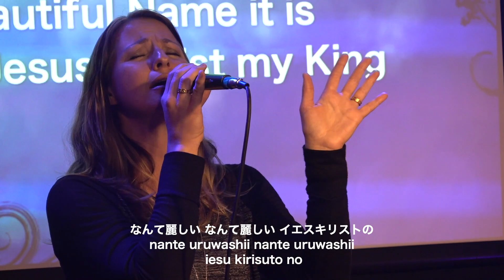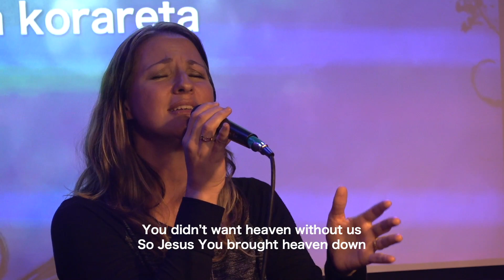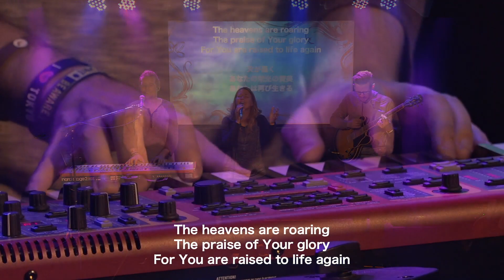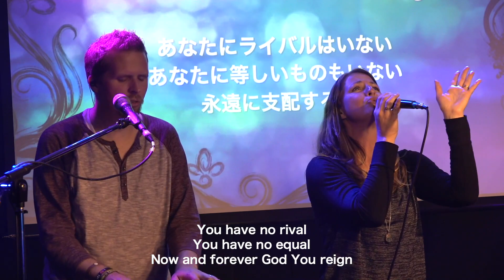What a Beautiful Name (English & 日本語)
英語と日本語 English & Japanese